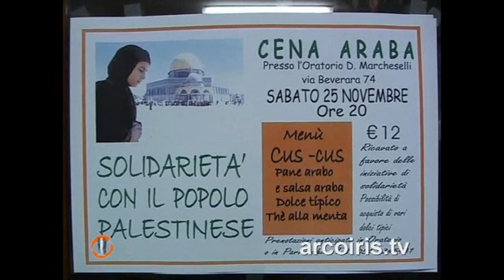Cena araba in solidarietà con il popolo palestinese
N.A.Di.R. informa: Il 25 novembre 2006 presso la Parrocchia San Bartolomeo della Beverara (Bo) Don Ildo e Aisha hanno organizzato una cena araba in solidarietà al popolo palestinese. Le due comunità, cattolica ed islamica, da anni promuovono il dialogo interreligioso destinato a migliorare l?interrelazione e la qualità di vita di tutti noi. Musiche originali di Stefano Castrucci